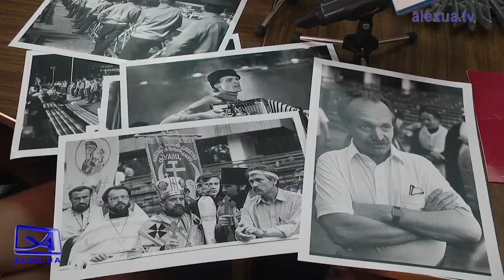Річниця запорізької ЧЕРВОНОЇ РУТИ